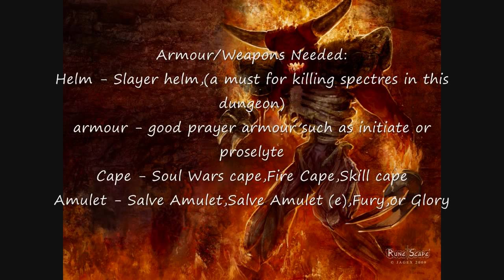Runescape Slayer Guide to Aberrant Spectres (Without Cannon)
Runescape Guide to slaying Aberrant Spectres.In this guide I show you a step by step walkthrough of what to bring , where to go , and what to do so please rate/comment/subscribe and feel free to  give me feedback on the video and message me if you have any questions.